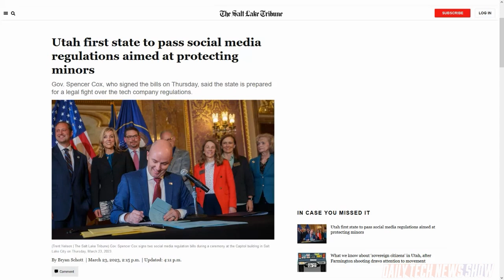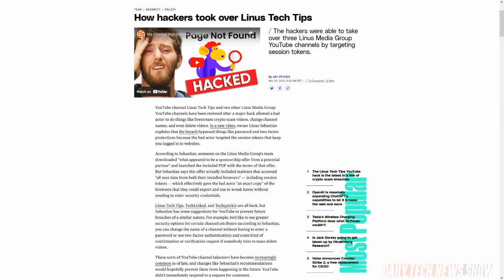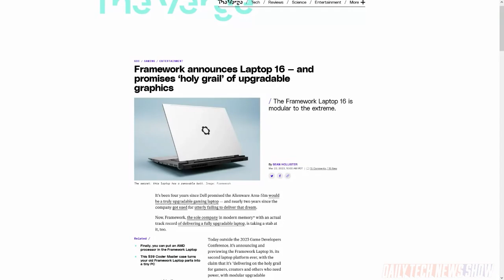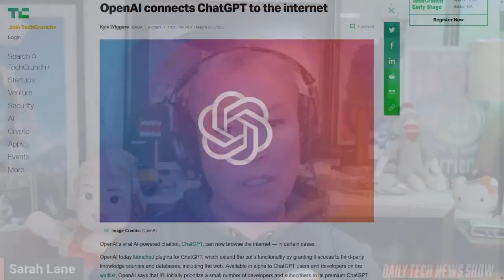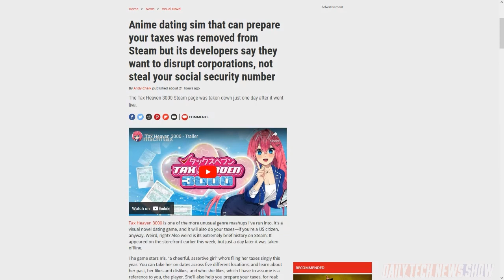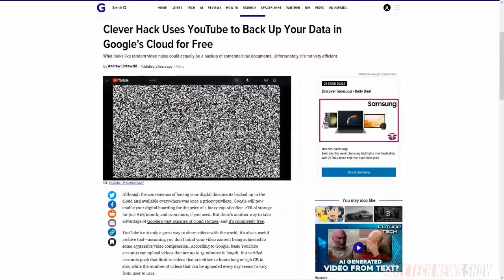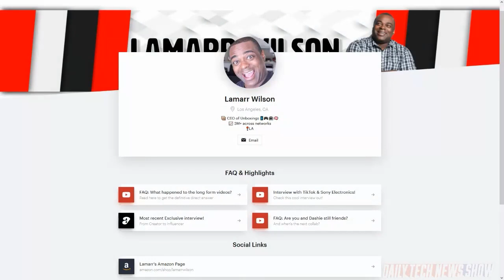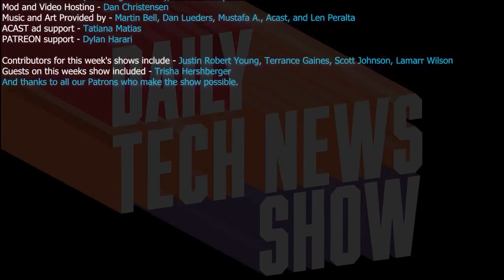Tinkers Gonna Tinker - DTNS 4484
Modular laptop maker Framework is bringing an expansion featuring PCI-Express interface for the module for a GPU or dual SSDs. OpenAI has launched an alpha for plugins for ChatGPT allowing developers to expand the chatbot’s training data by allowing it access to third-party sources, including the web. And would you let a Anime woman in a videogame do your real-life taxes?

Starring Sarah Lane, Rich Stroffolino, Lamarr Wilson, Roger Chang, Joe.

Today’s guest:
Lamarr Wilson

Next guest:
Blair Bazdarich